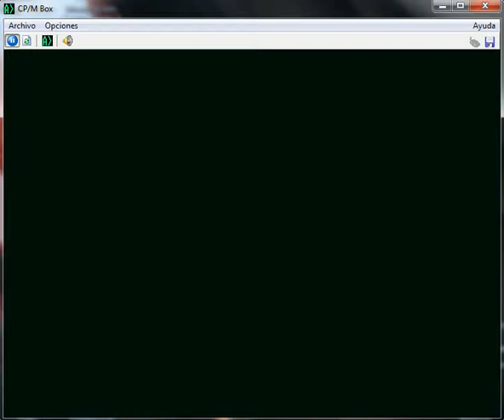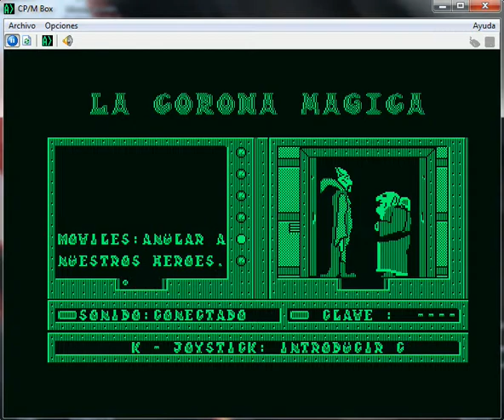La Corona Magica - Amstrad PCW - emulador CP-M Box 1.4 B - testeado en Windows 7 x64